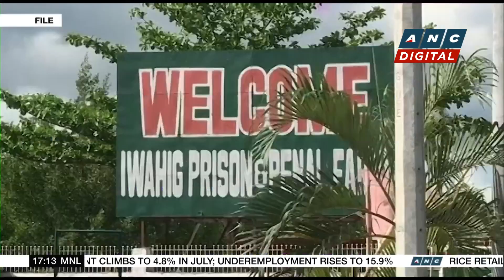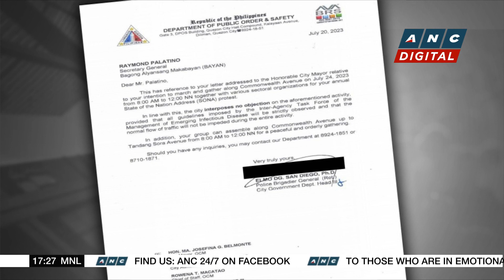PH accuses China of new 'dangerous maneuvers' in latest resupply mission to ayungin shoal | ANC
Top Story: The Philippines conducts a new resupply mission to its lone outpost in the South China Sea.

list=PLm34qRgqWBU6AE3fKwaksh0g6_yd4OLJ9